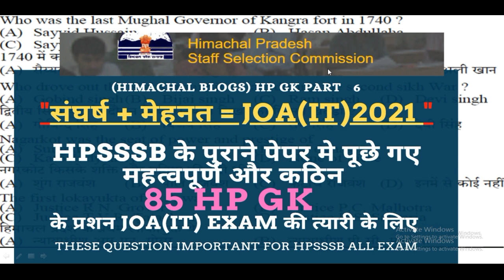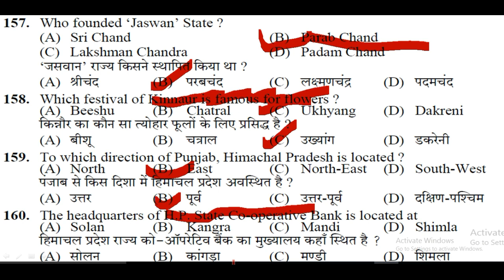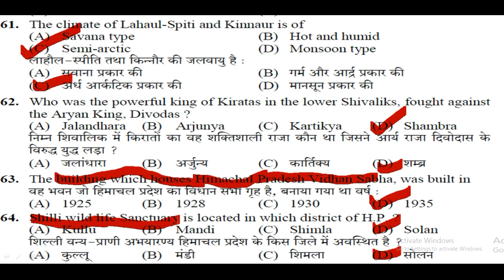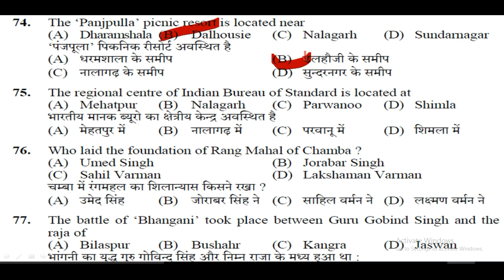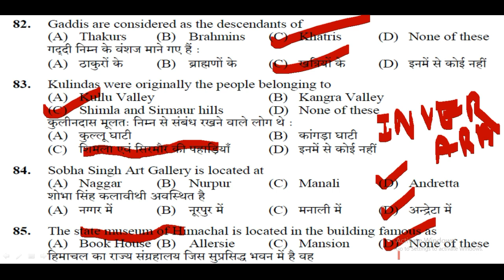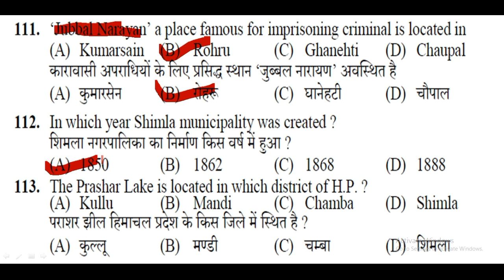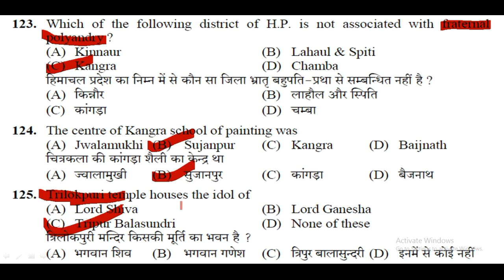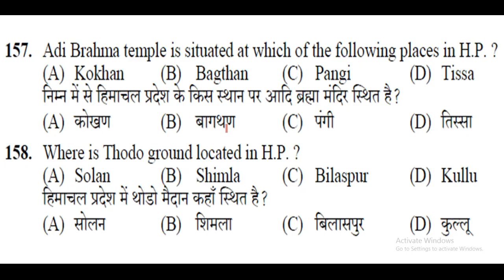JOA IT HP GK PART 6 II HP GK की त्यारी JOA(IT)& HPSSSB ALLEXAMS II JOAIT HPJOAIT II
HP JOAIT GK PART 2 II HP GK की त्यारी JOA(IT) & HPSSSB ALL EXAMS II JOAIT HPJOAIT II
joait HIMACHAL BLOGS II JOA(IT) HP 2021 II HIMACHAL GK II POST CODE 817